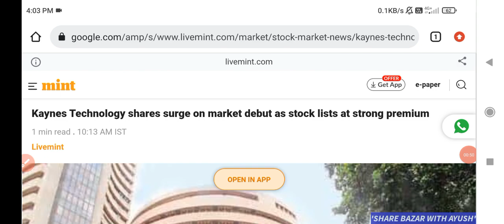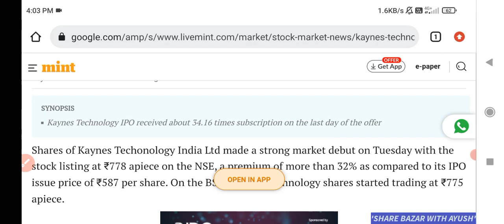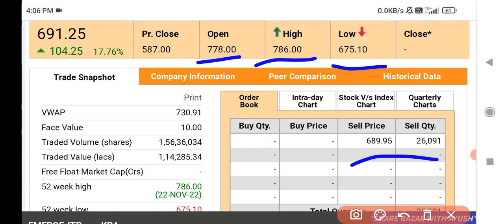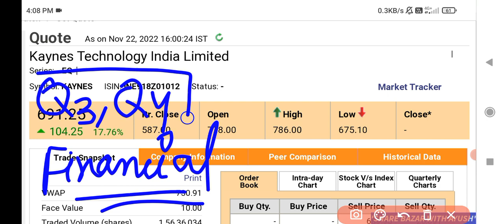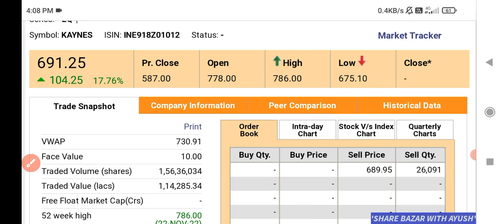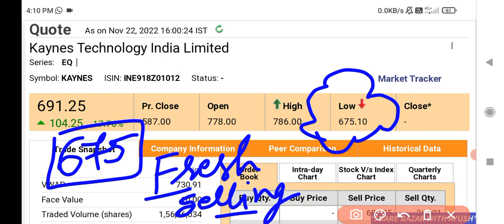Kaynes Technology Share price | Kaynes Technology share target | Kaynes technology IPO